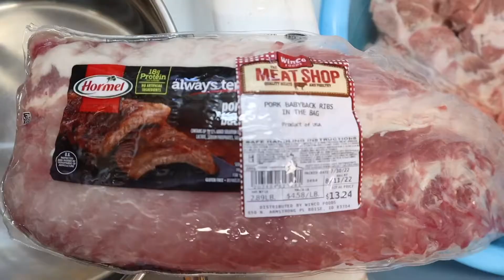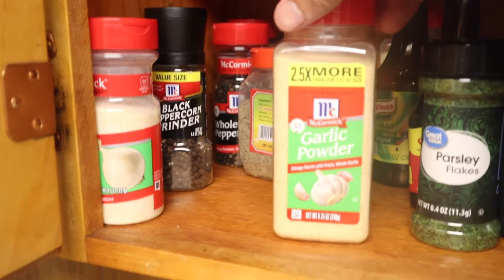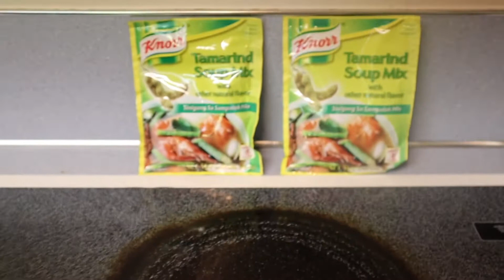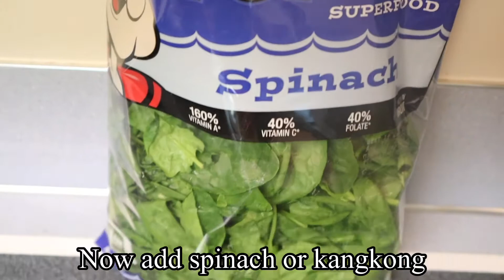Sinigang Pork Back ribs and Neck bones ( How to cook )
Sinigang recipe butobuto using pork neck bones together with baby back ribs @angryspoon3333